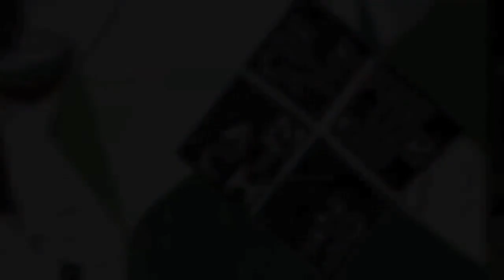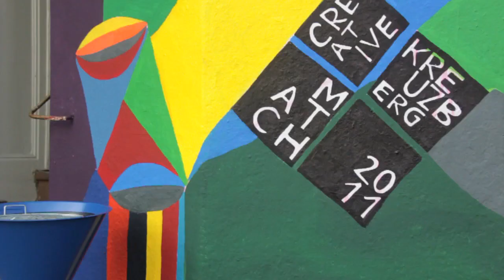Daniel Brühl / Atilano González "Tapas. Die Spanische Küche der Bar Raval Berlin." - Fassade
Graffitis sind in Berlin nichts Außergewöhnliches. Spaziert man jedoch am Görlitzer Park in Kreuzberg entlang und kommt an der Lübbener Straße vorbei, bleibt man unweigerlich stehen.
Die Fassade der Bar Raval, die von 44flavours so hinreißend gestaltet wurde, ist etwas ganz Besonderes. Genau wie die Tapas, die in der Bar serviert werden … Daniel Brühl und Atilano Gonzalez heißen herzlich willkommen!

Atilano Gonzalez und Daniel Brühl, zwei gebürtige Spanier mit Wahlheimat Berlin, hatten dieselbe Vision: Eine Tapas-Bar in Kreuzberg, wo man das genießen kann, was den Reiz spanischer Tapas-Kultur ausmacht. Nicht nur die Aromen, sondern auch das Ambiente sollte diese Authentizität widerspiegeln.
Mit der Bar Raval haben sich die beiden vor knapp vier Jahren ihren Traum erfüllt. Die Speisekarte, auf der Klassiker wie Patatas Bravas, eine bunte Auswahl an Tostas und Pinchos genauso zu finden sind wie Auberginen-Tempura und Tataki vom Ibérico, kann zwar die Liebe zu Katalonien nicht verleugnen, zeigt aber die kulinarische Vielfalt ganz Spaniens. 100 Jahre alte Fliesen aus Barcelona schmücken den Barbereich, die farbenprächtige Siphon-Sammlung ist in den Encants, dem Flohmarkt von Barcelona, ertrödelt. Die Gin-Karte führt 30 Positionen und Barmeister Daniel Mai überrascht seine Gäste auch gerne mit unkonventionellen Gin-Ansätzen, wie Serrano-Pflaumen-Gin.
Bar Raval, 10997 Berlin-Kreuzberg, Lübbener Straße 1.
Herzlich willkommen!